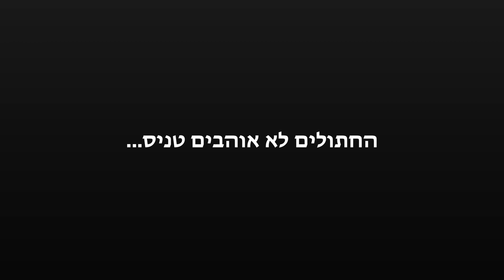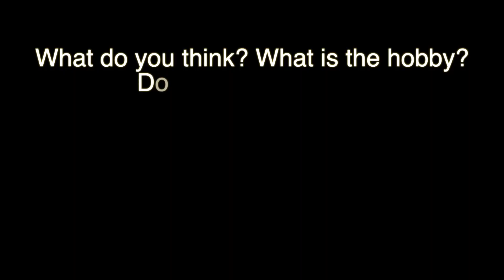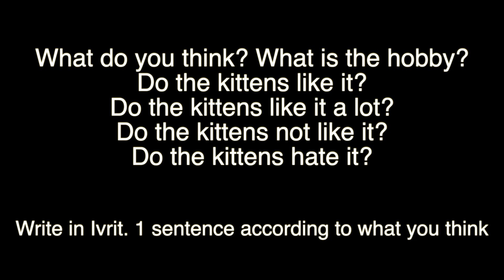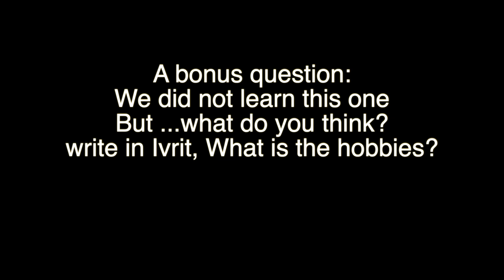Kittens do Hobbies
Learning Hebrew with kittens. Hobbies.